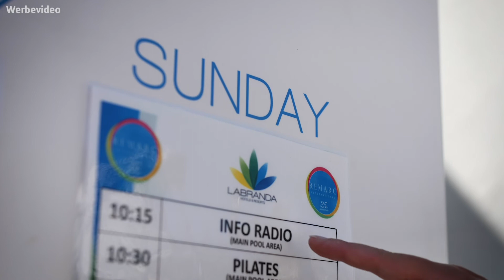Labranda Sandy Beach ⛱ | Top Familienhotel auf Korfu | Guru Check 👌🏽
Ihr sucht nach einem Hotel auf Korfu? ☀️
Hier findet ihr aktuelle Angebote für dieses Traumhotel:

Wir haben uns eines der beliebtesten Hotels im Südosten der griechischen Insel angeschaut. Das 4 Sterne Hotel "Labranda Sandy Beach" ist ein super Familienhotel. Wieso? Seht ihr im Video 👆🏽
Schreibt uns eure Fragen gern in die Kommentare.

🎬 Im Video seht ihr:
0:00 Überblick
0:30 Zimmer
1:17 Pools
2:03 Verpflegung & Essen
2:29 Snacks
2:40 Strand des Hotels
2:57 Aktivitäten
3:20 Bars
3:33 Sonnenuntergang & Yoga
4:02 Deals & mehr Hotels

Nochmal die wichtigsten Fakten zum Hotel:
👉🏽 Hoteleigener Sandstrand ⛱
👉🏽 Es gibt mehrere Pools und sogar Wasserrutschen 💦
👉🏽 Verpflegung: All Inclusive
👉🏽 Ihr könnt in verschiedenen Restaurants essen
👉🏽 Eisdielen und Snackbars auf dem Gelände 🍦
👉🏽 Es gibt viel Sportprogramm, Animation und auch ein Fitnesscenter 🏋🏽‍♂️
👉🏽 etwa 40 Minuten vom Flughafen Korfu entfernt 🗺
👉🏽 Perfekt für einen Korfu Urlaub als Familie

Unsere Bewertung des Hotels:
Essen: ☀️☀️☀️
Pool: ☀️☀️☀️☀️☀️
Strand: ☀️☀️☀️☀️
Lage: ☀️☀️☀️☀️
Zimmer: ☀️☀️☀️

Urlaubsguru ist eine der größten Reisewebseiten in Deutschland. Neben günstigen Urlaubsangeboten findet ihr hier jede Menge Inspiration, wertvolle Tipps und Erfahrungsberichte aus allen möglichen Ländern.
Zahlreiche Videos aus der ganzen Welt warten auf euch! Viel Spaß beim Stöbern.